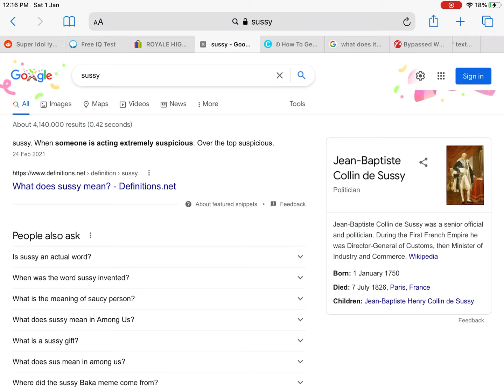Jean-Baptiste Collin de Sussy